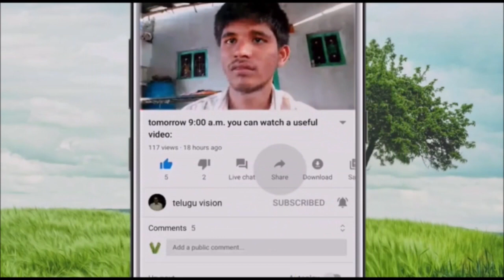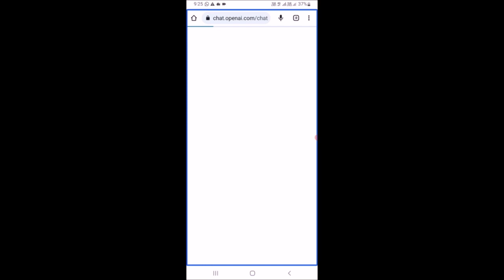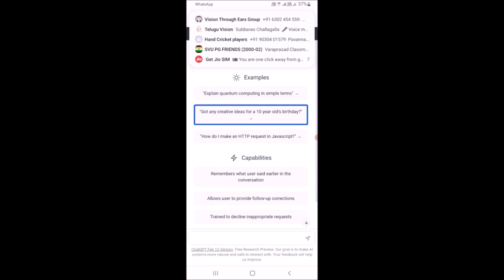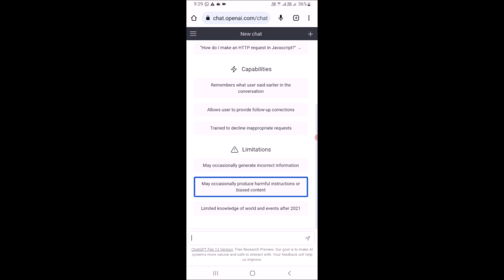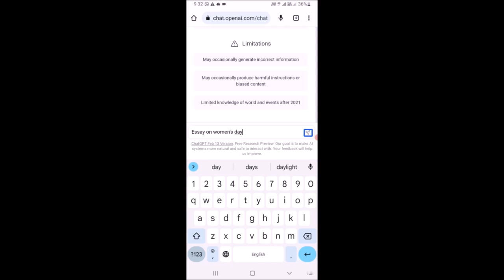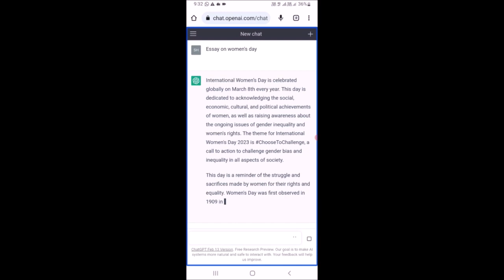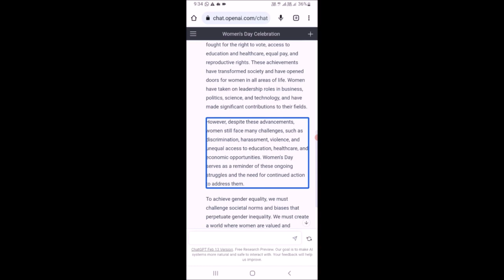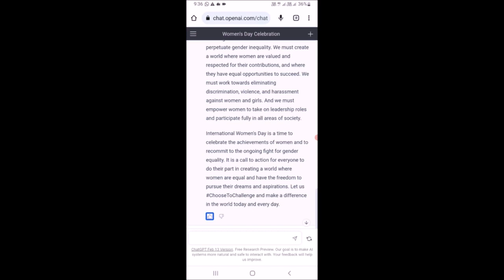What is chat GPT and how to use chat GPT in our mobile?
Happy Women's day to all of you.
చాట్ జిపిటి ఎలా ఉపయోగించాలి? ఉపయోగమేమిటి? అనే విషయాలను ఈ వీడియోలో తెలుసుకుందాం.